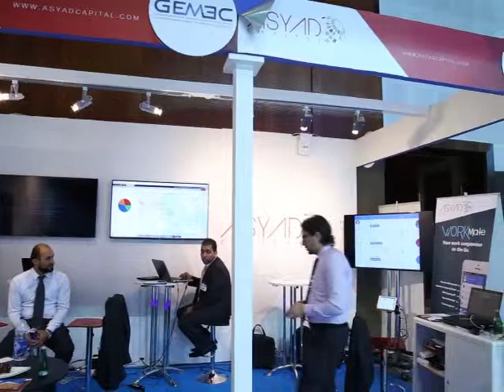Leading IT security vendors and channel partners at Gisec 2015